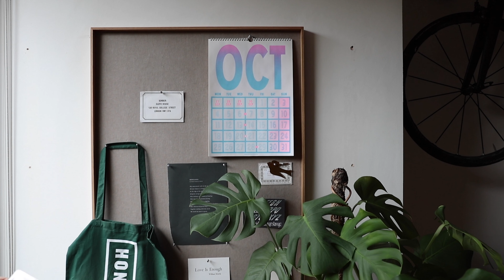Ferm Living | Home Stories | Zu Besuch bei Grafikdesignerin Connie Barton in London | smow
Diese Ferm Living Home Story nimmt euch mit zur Grafikdesignerin Connie Barton nach London, für die sich Wohn- und Arbeitsraum schon immer überschnitten haben. Tolle Designs von Ferm Living findet ihr auch bei ► smow